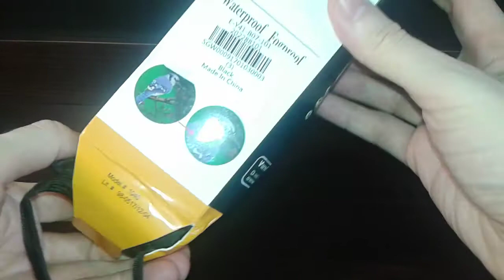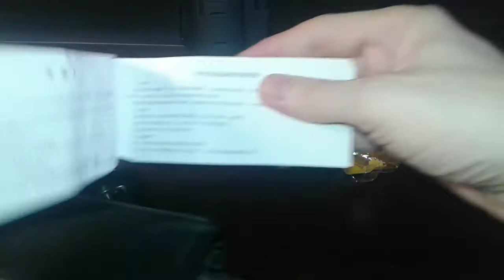JINJULI 35 x 50 Monocular